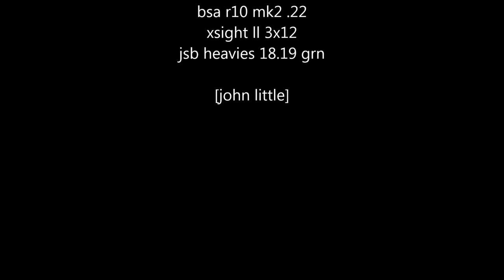a few squirrels this morning at the grain store